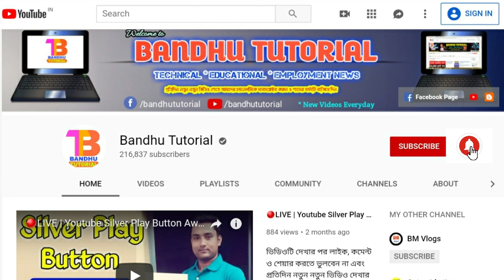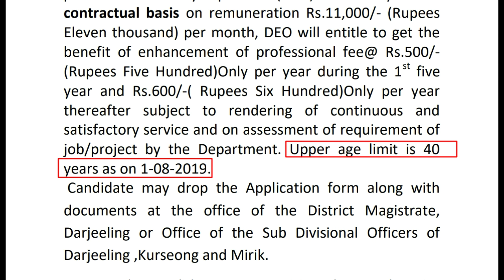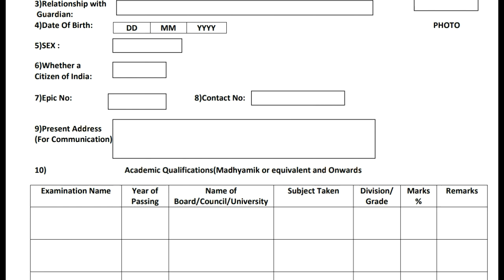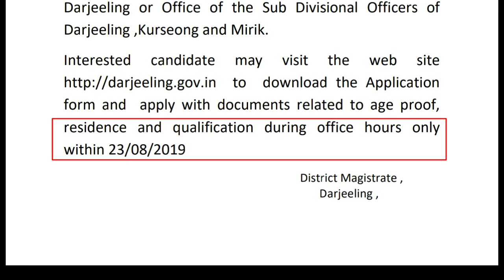গ্র্যাজুয়েট পাশে সরকারি চাকরির বিজ্ঞপ্তি | Wb Govt Job August 2019 | Latest Govt job news